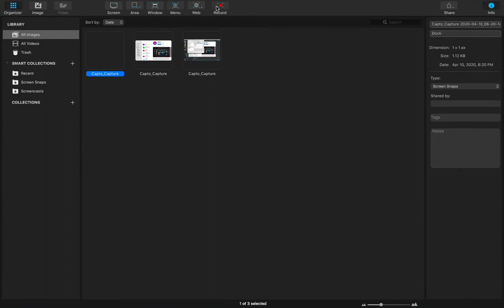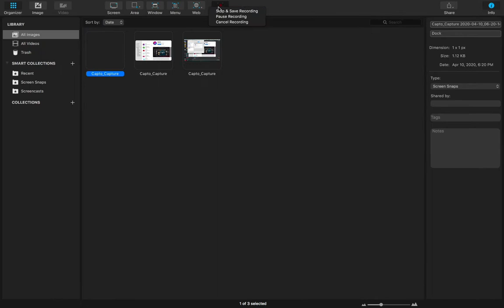Fitst Zombs recording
also sry for no outro recording cut out
Ajthebold also has twitch its called ajthebold he streams zombs royal go and enjoy the video